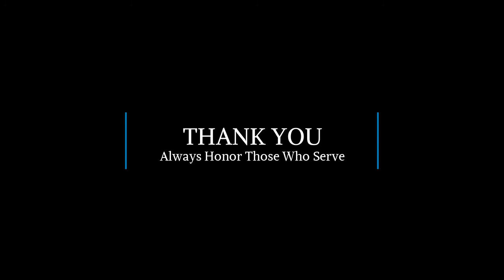U.S. Air Force (Life) Mottos | Motivational & Inspiration Patriotic Quotes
Airforce. USAF mottoes used in various squadrons through its 111 years. These quotes are inspiring and motivational. The might be called life mottoes in which we can all use in our daily lives.

The airforce cadence and the pilots it trains are second to none in the world. Americans should be so honored as to have a military unit as great as the USA's. Their training is top brow and aids our allies as well. We can all learn from the supreme training and discipline instilled in its service members. To get it, check out this